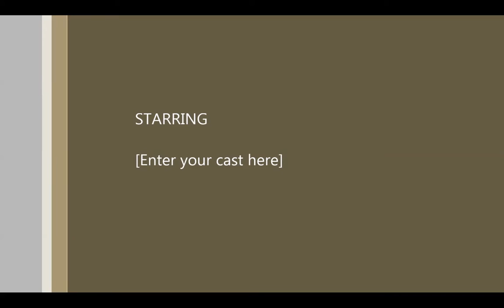youtube video #-511R9I2Bqk